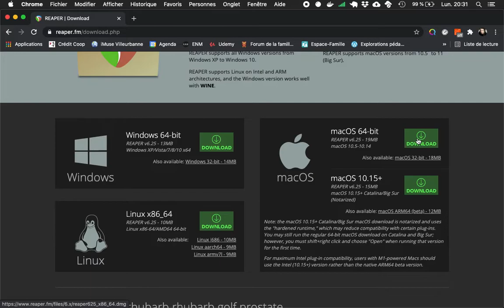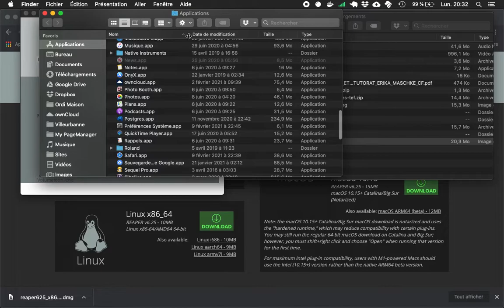Installer REAPER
Une vidéo passionnante sur l'installation de REAPER... Préparez-vous, c'est du costaud !!